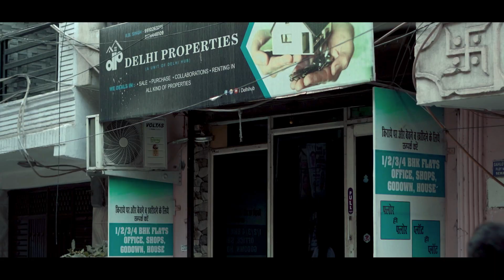THE WORK LOAD I Episode 4 I Ashutosh Pratihast @I Digital Preneur ​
In this episode of Rise and Rise of IDigitalPreneur.
You will see how startups demand work time that exceeds that of the otherwise followed eight working hours. In this process, it is reported that it becomes so stressful to manage work all alone. So, they finally decided to grow their team and hire the right person for IDP.
Let’s have a small glimpse of the Real Office of IDigitalPreneur.